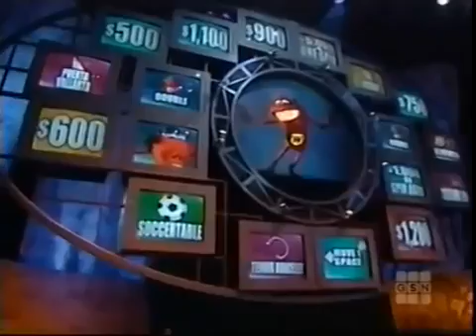Whammy All New Press Your Luck